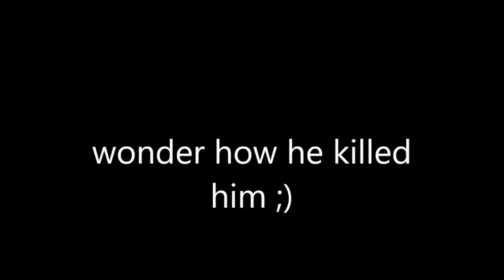UHC Highlights EP. 14 "Read Description for Hackers"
KillerJack918- (Admitting to hacks and (00:36)
ItzDark- ( 00:03)
GamerBoy777CTW- (00:58)
And probably more but don't have enough proof ;)